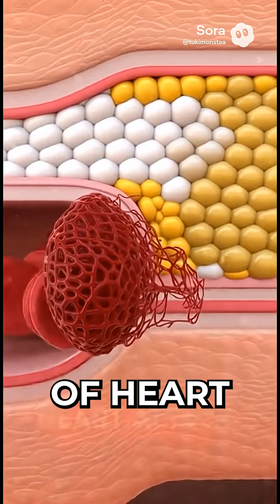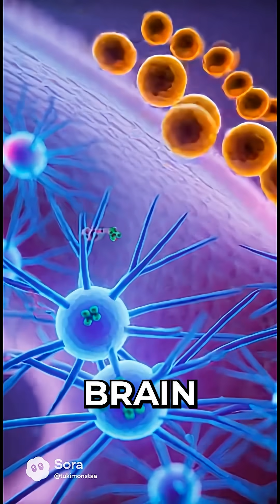What Stress ACTUALLY Does to Your Body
Chronic stress doesn't just make you anxious—it's destroying your body from the inside out. Here's what's really happening at the microscopic level.

🚨 WHAT THIS VIDEO COVERS:

HEART & CARDIOVASCULAR:
- Stress increases heart rate and blood pressure
- Damages artery walls, promotes plaque buildup
- Doubles heart attack risk, triples stroke risk
- Chronic inflammation in blood vessels

IMMUNE SYSTEM COLLAPSE:
- Cortisol suppresses T-cells, B-cells, NK cells
- White blood cell count drops significantly
- Increased susceptibility to colds, flu, infections
- Weakened defense against viruses and bacteria

GUT DESTRUCTION (Brain-Gut Axis):
- Stress disrupts vagus nerve communication
- Causes leaky gut syndrome (intestinal permeability)
- Triggers IBS, IBD, chronic inflammation
- Alters gut motility and stomach acid production

BRAIN SHRINKAGE:
- Hippocampus (memory center) shrinks up to 20%
- Cortisol kills brain cells, stops neurogenesis
- Prefrontal cortex atrophies (impaired decision-making)
- Amygdala (fear center) enlarges and becomes hyperactive

MENTAL HEALTH BREAKDOWN:
- Serotonin levels plummet leading to depression
- Anxiety spikes, coping ability deteriorates
- Depression is #1 cause of disability worldwide
- Creates vicious cycle: stress damages brain → worse stress response

THE SOLUTION:
- Exercise stimulates new brain cell growth (neurogenesis)
- Meditation reduces cortisol by up to 25%
- Sleep restores immune system and clears toxins
- Social connection protects heart and reduces inflammation

📚 SOURCES: National Institutes of Health (NIH), American Heart Association, Harvard Health, Mayo Clinic, Johns Hopkins Medicine, Columbia University Medical Center, peer-reviewed journals on psychoneuroimmunology and stress physiology

Key research:
- "Chronic Stress and the Human Immune System" (PMC, 2024)
- "Stress Effects on the Hippocampus" (PMC, 2015)
- "Psychological Stress as Risk Factor for Cardiovascular Disease" (PMC)
- "Impact of Psychological Stress on Irritable Bowel Syndrome" (PMC, 2014)

💬 Want us to Cover a Specific Topic, Drop a Comment
👍 Like if this opened your eyes
📤 Share to help someone manage their stress